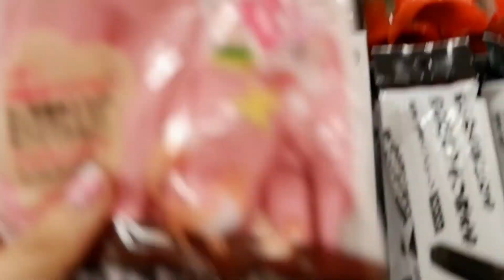Belanja 🛒 Kebutuhan sehari-hari untuk perlengkapan rumah baru di Jepang 🇯🇵